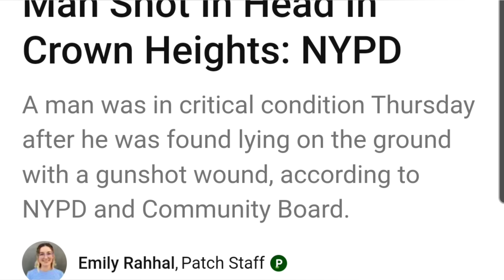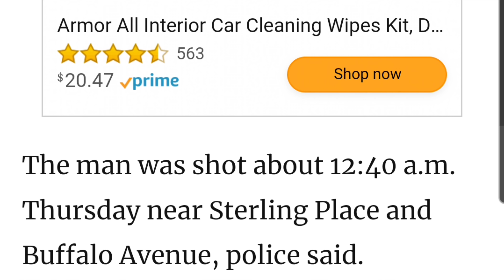NY Vlogger Dread El Compa Shot In Head After Telling Opps To Pull Up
NY Vlogger Shot In Head After Telling Opps To Pull Up